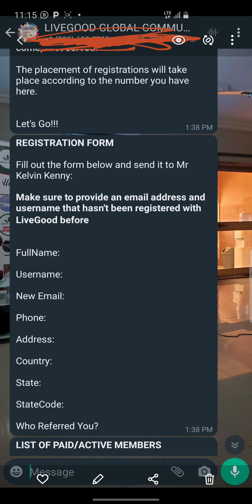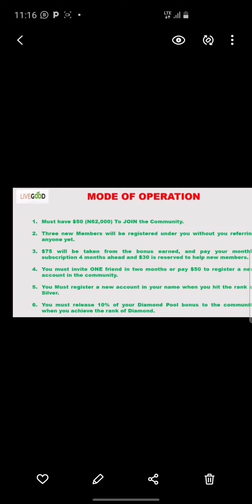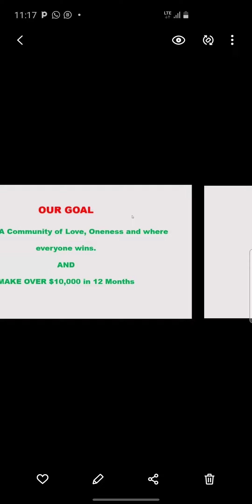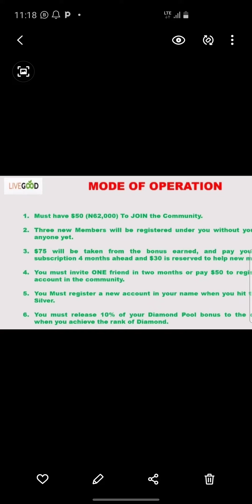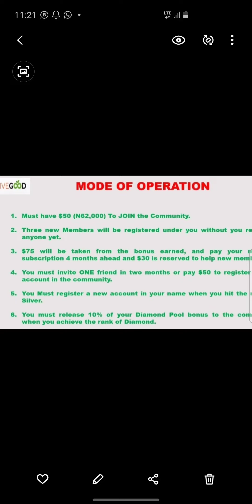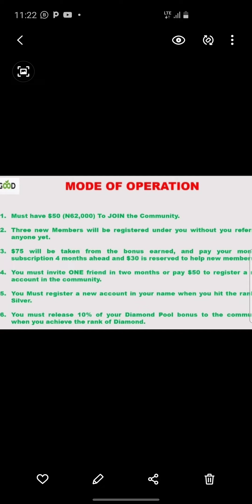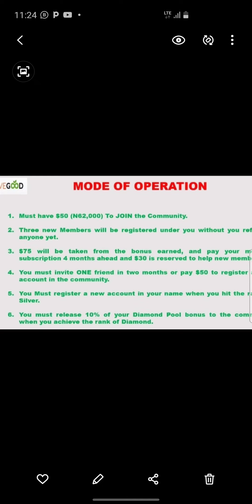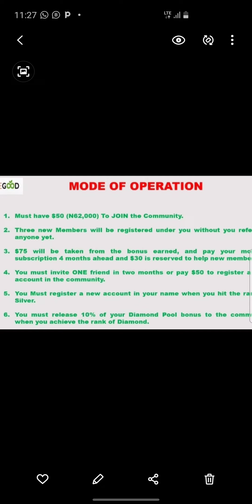START 2024 WITH THIS BUSINESS. IS 100% LEGIT. THEY HAVE A STRUCTURE TO MAKE YOU MILLIONAIR THIS YEAR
JOIN THIS WHATS UP GROUP!